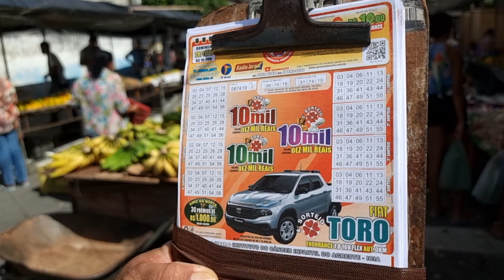NA FEIRA DE AGRESTINA-PE.TEM MERCADORIA DE 1 REAL.FRUTAS E VERDURAS COM PREÇO JUSTO.ISTO É NORDESTE!